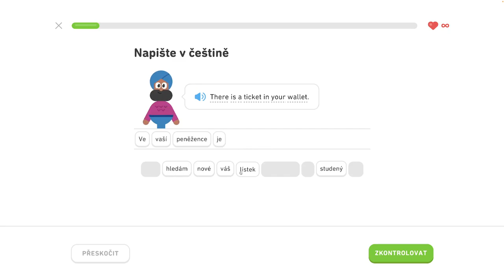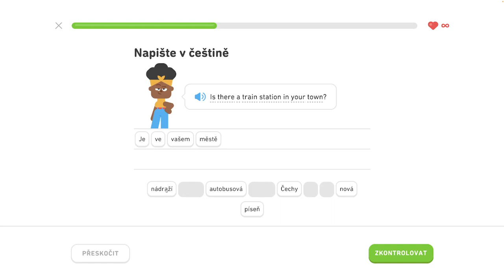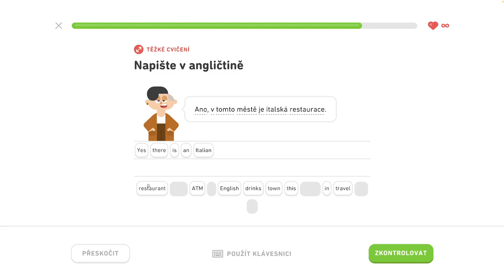🇺🇸 S1, J6 - Komunikujte na cestách 6/6 - Rozprávajte o vzťahoch, komunikujte na cestách